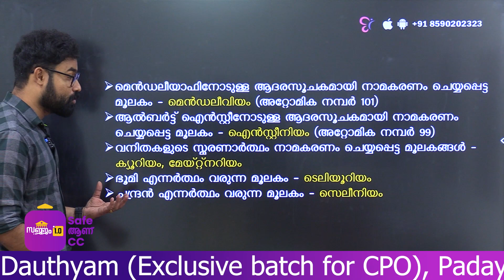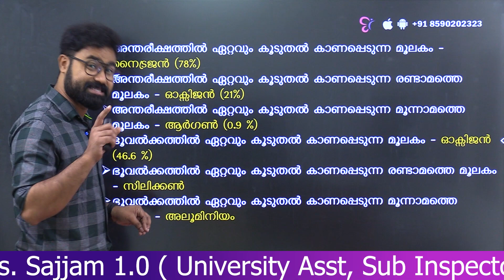ഒരുപാട് കാര്യം അല്പസമയത്തിൽ | STUDY TIPS| KERALA PSC EXAM 2023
COMPANY BOARD LGS,VFA,BEVCO LD പരീക്ഷകൾക്ക് തയ്യാറെടുക്കുന്നവർ ശ്രദ്ധിക്കേണ്ട ഒരു കാര്യം തന്നെയാണ് കട്ട് ഓഫുകൾ ഉയരുന്നത് ഇനി മുൻപിലുള്ള പരീക്ഷകളെ എങ്ങനെ നോക്കി കാണാം എന്നും ട്രെൻഡ് അറിഞ്ഞ് എങ്ങനെ പഠിക്കാമെന്നും ഒരു വെബിനാറിലൂടെ നമുക്ക് ചർച്ച ചെയ്യാം.